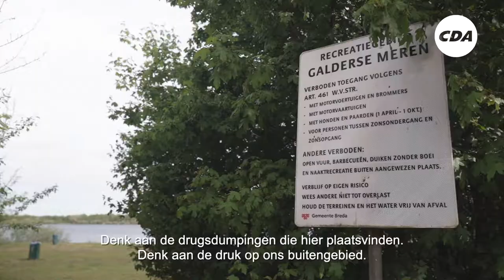Tom Berendsen Brabant ondertiteld